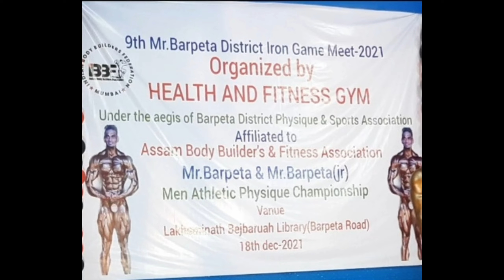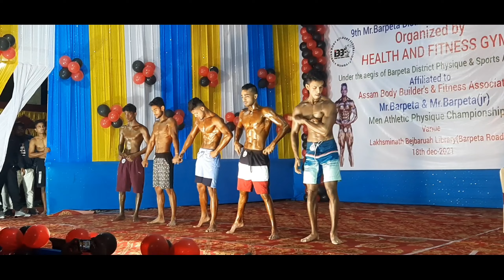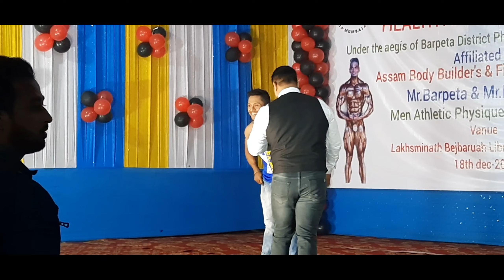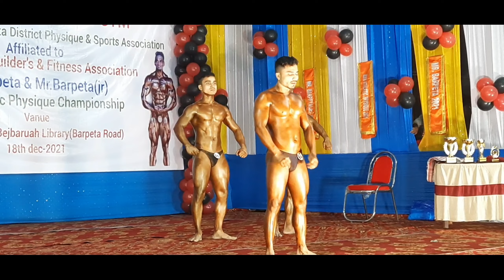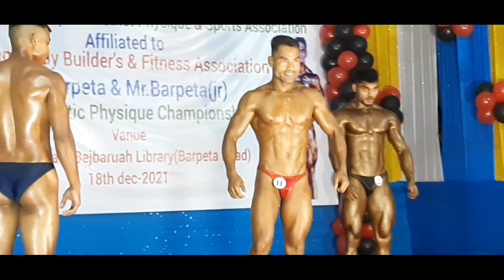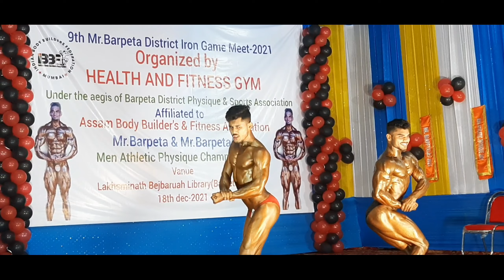Mr. Barpeta 2021. 9th Mr. Barpeta District Iron Game Meet 2021 . 🔥🔥 barpetaroad 🔥🔥